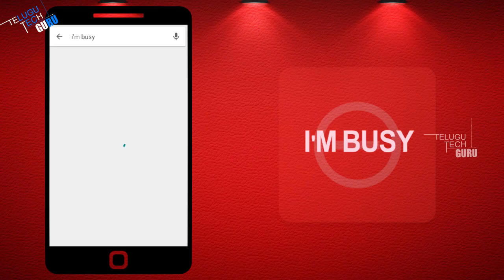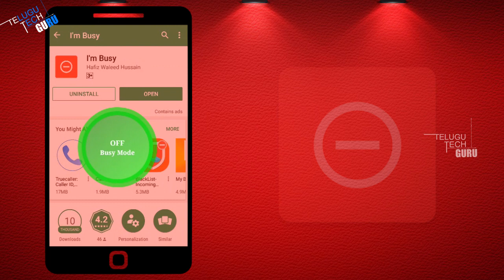Best Suitable Android App For Regular Busy Telephone Callers || Telugu Tech Guru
Best Suitable Android App For Regular Busy Telephone Callers